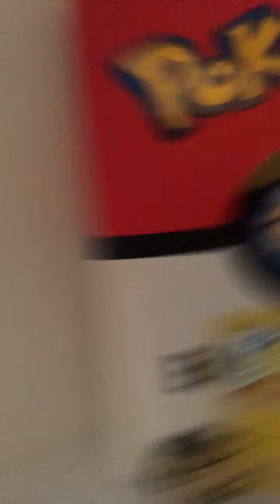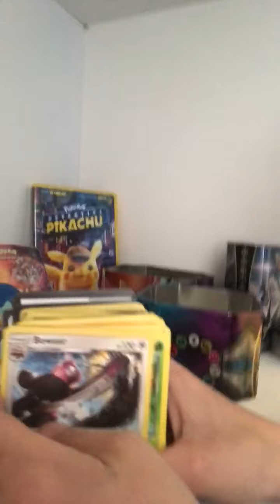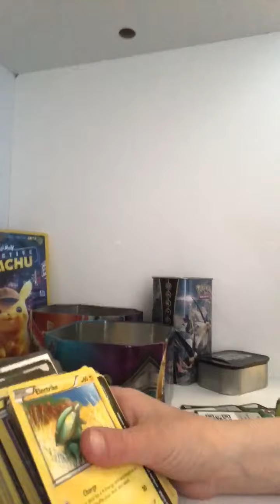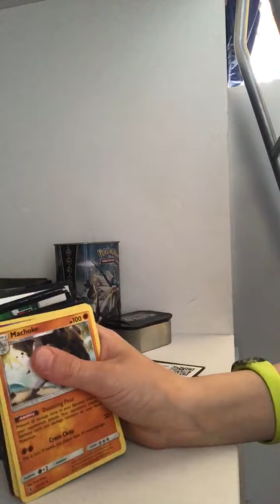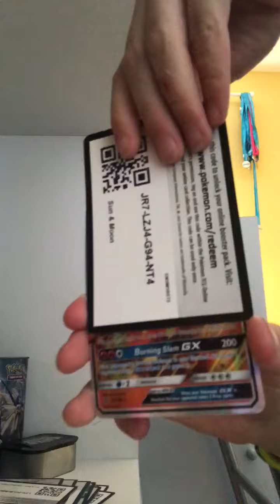Theo and Toby’s Pokemon cards first video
Theo and Toby share their Pokemon collection